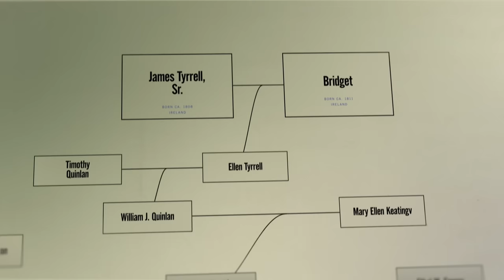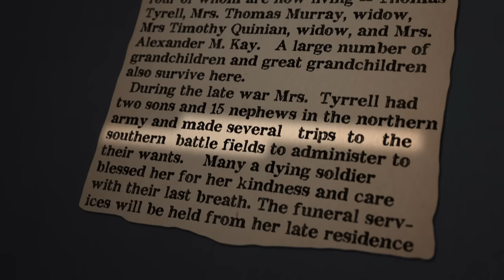Ed O'Neill Finds His Family in the Civil War | Finding Your Roots | Ancestry®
Beloved comedian and sitcom actor Ed O'Neill digs into a murky history to find a civil war hero-medic on his mother's behalf on PBS’s Finding Your Roots.